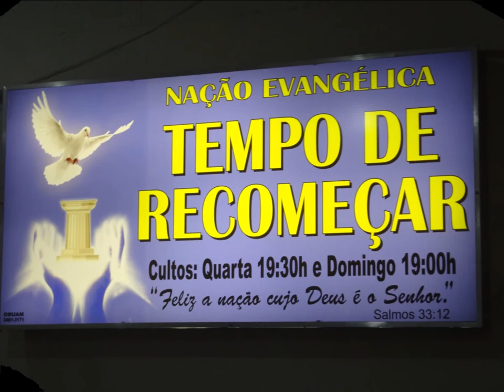Tempo de Recomeçar.......23 Fevereiro 2020 - Saudade - B.H - M.G - Louvor Adoração